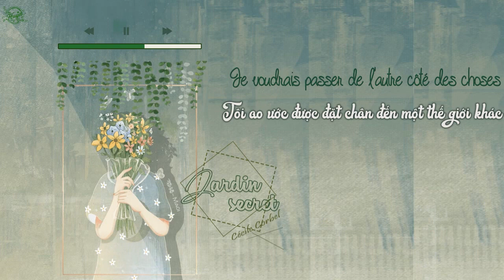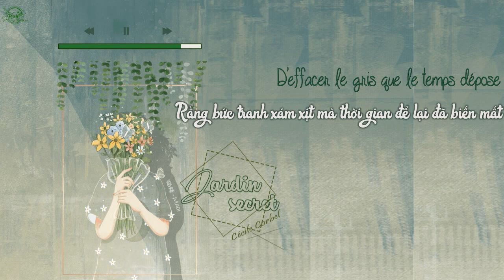[Paroles + Vietsub] Cécile Corbel - Jardin secret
Người hát: Cécile Corbel -
Tác giả: Cécile Corbel
Nhà soạn nhạc: Simon Caby - Cécile Corbel
Effect: Kirena Jang
▶ Vietsub: Dạ Huyết Cung